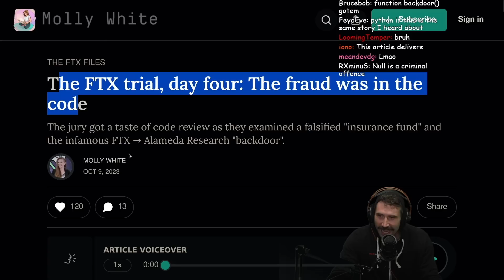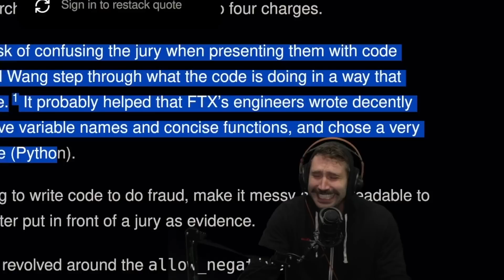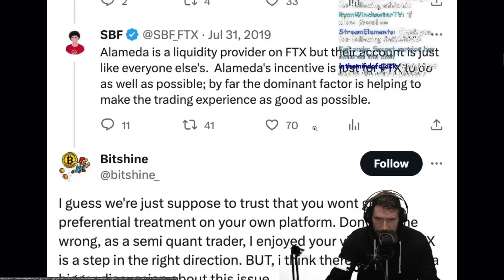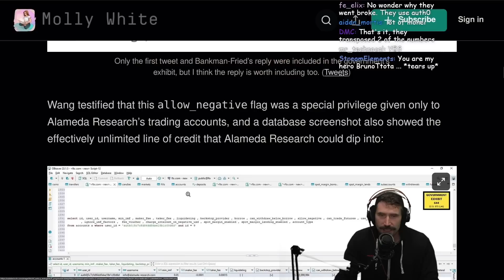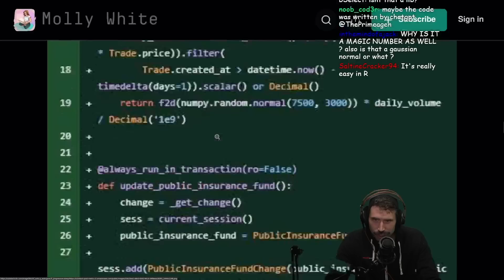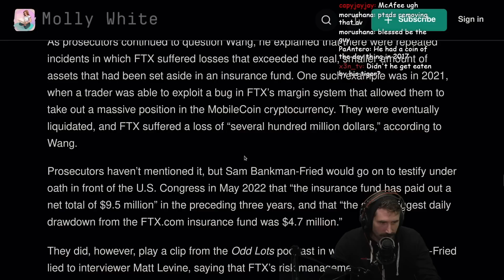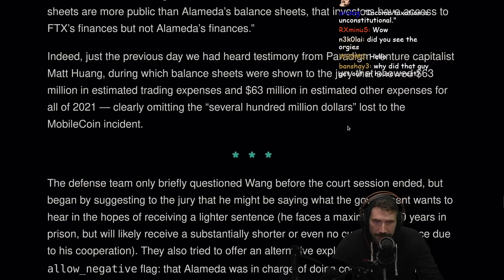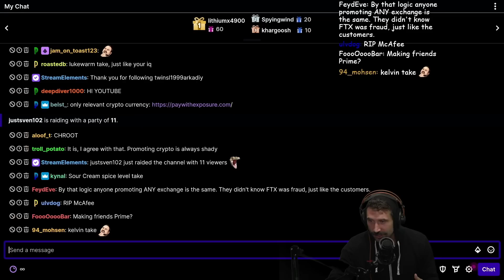FRAUD IN CODE With FTX | Prime Reacts